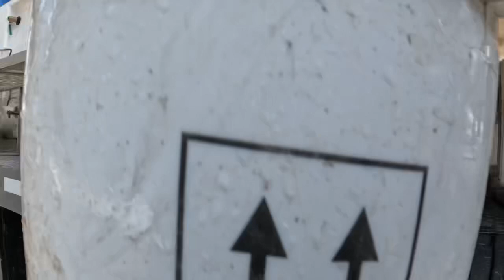Stocking Trout with my Dog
I had a day off work and took my dog to help stock Buffalo Creek.